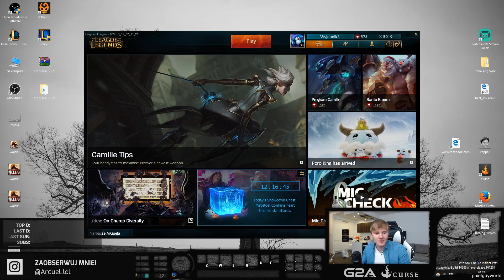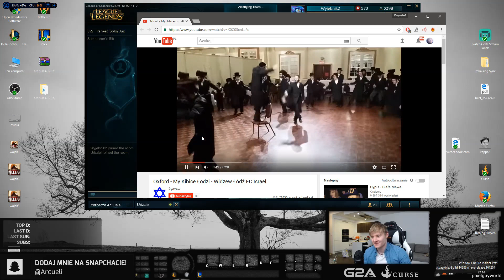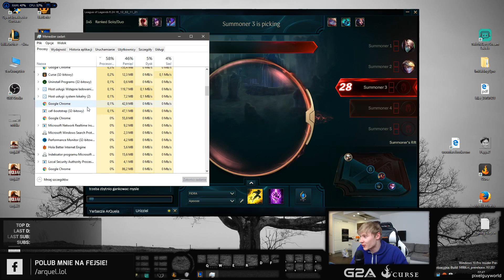#44 ARQUEL - BITS SPAM, WYBŁAGANE KILLE, WIERSZ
BŁAGAAAAAAAAAAM.